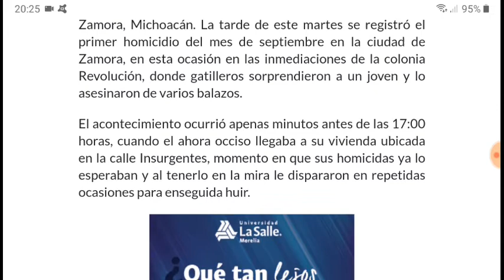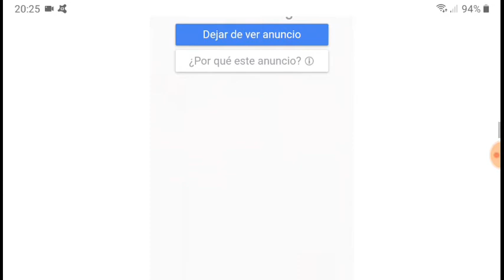Inicia septiembre y sigue esto en Zamora, Michoacán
EL CONTENIDO DE ESTE VIDEO ES DE CARÁCTER MERAMENTE INFORMATIVO. NO SE MUESTRAN IMÁGENES EXPLÍCITAS. HAY PALABRAS QUE PUEDEN SER SUSCEPTIBLES HACIA PERSONAS SENSIBLES. SE RECOMIENDA QUE LO ESCUCHEN MAYORES DE 18 AÑOS.